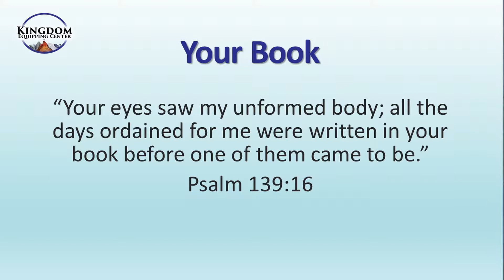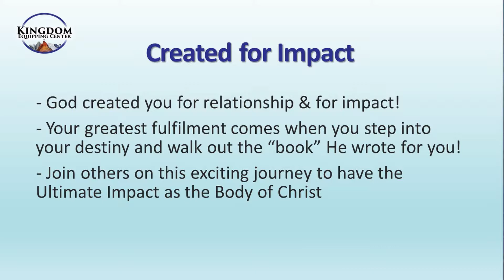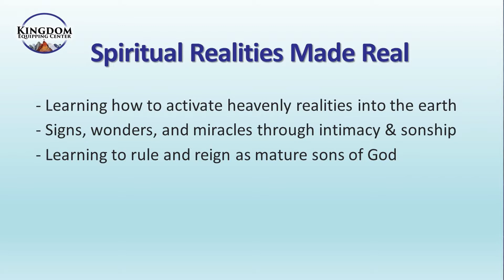Introduction to The Ultimate Impact Movement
The Ultimate Impact Movement is about joining a group of people seeking to be part of God's final move on Earth.  Signs, wonders, and miracles are to follow His people, yet we don't really see it in consistent, tangible, and recordable ways in the Earth right now.
Join this group of God's people who are seeking this with all their heart to serve God at an entirely new level as we lift up and encourage each other to step into the superpowers He wants us to walk in so we can bring His Kingdom to this Earth in a tangible way and prepare the way of the Lord!